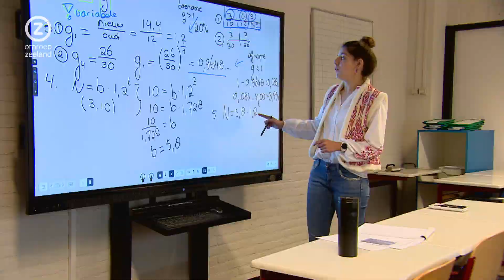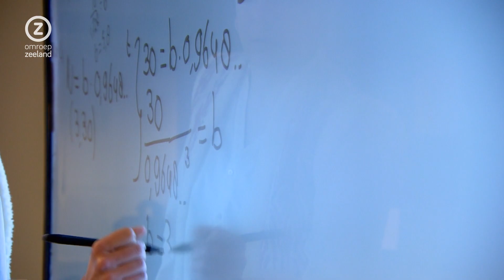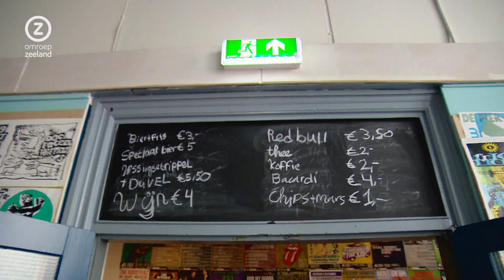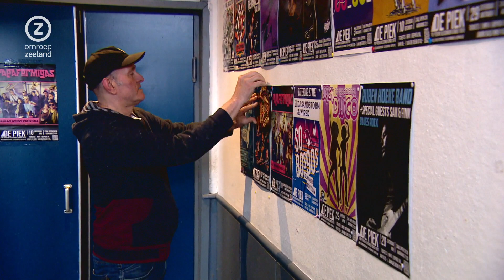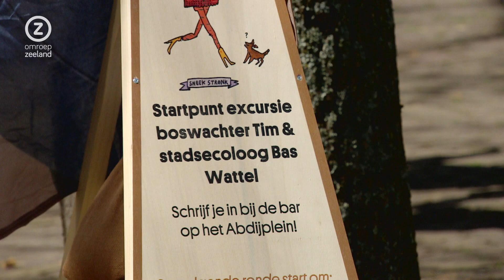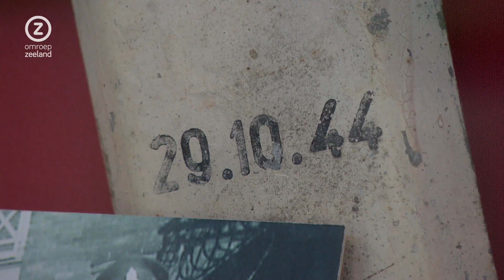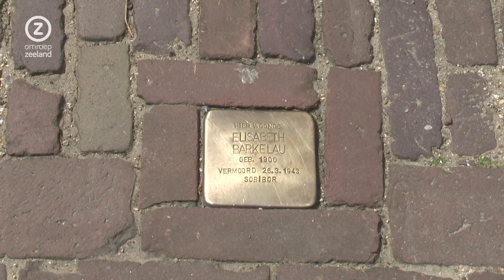Zeeland de Week, 06 mei 2023